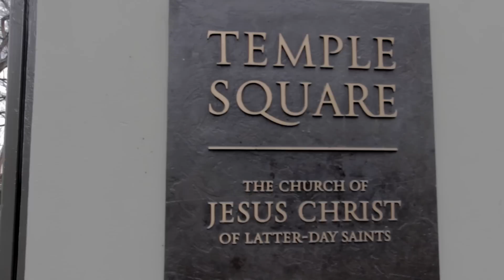Lexi & Jordan Wedding Day || Salt Lake Temple